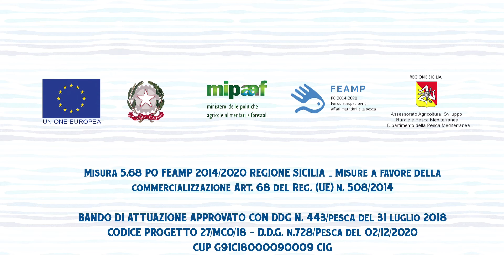Intervista a Francesco Bertolino – Biologo Marino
Parola al Biologo: qualche accenno di biologia delle acciughe e delle sarde…